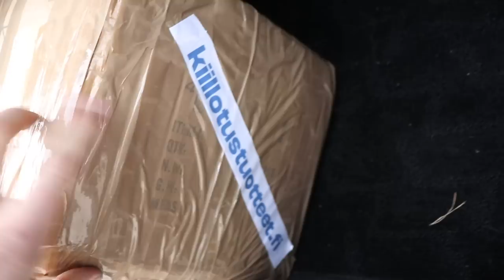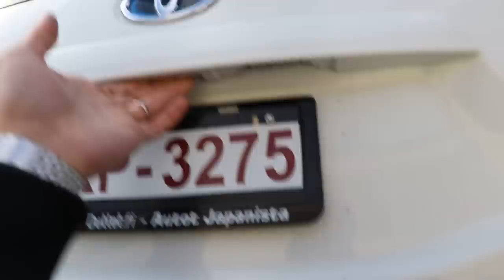NYT ON YKSI AUTO VÄHEMMÄN!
Tällä videolla myydään yksi autoista pois. Skyline sai uudet vanteet. Osia saapui tontille sekä Mark II:a edistettiin!